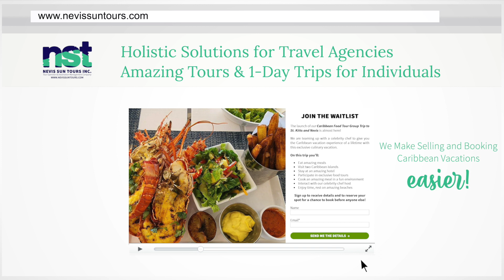Seven ways to Describe the Food in St Kitts and Nevis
If food is a big part of your vacation, getting an understanding of the food in a particular destination is likely important to you. If so, you would appreciate this video as in it we share a few ways to describe the food in St. Kitts and Nevis.
We have the most immersive tours in St. Kitts and Nevis, and we believe (based on guest feedback) that we offer some of the best and most innovative food tours in the Caribbean. Please join us on any of our St. Kitts and Nevis tours or book a vacation package with us the next time you take a vacation.